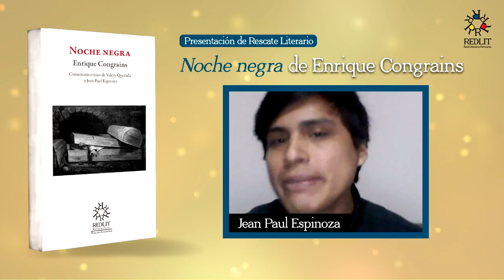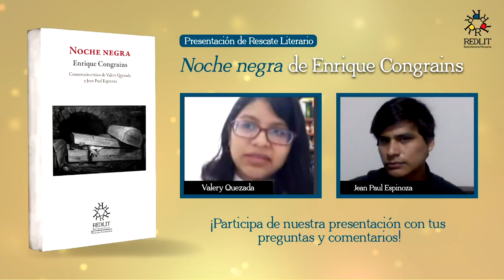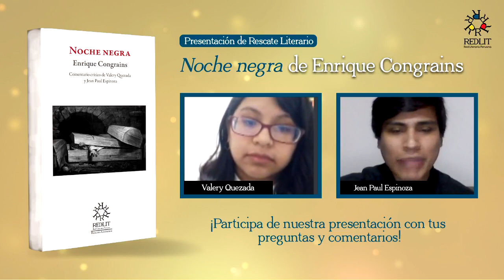Presentación del cuento "Noche negra” de Enrique Congrains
El 13 de julio del 2021, a las 7:00 p.m., presentamos oficialmente el rescate literario del cuento “Noche negra” de Enrique Congrains. El e-book está disponible en nuestra página web